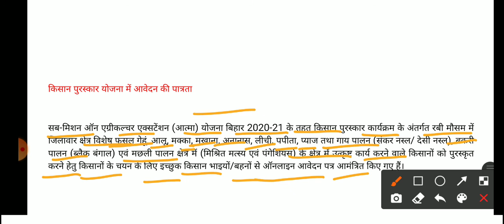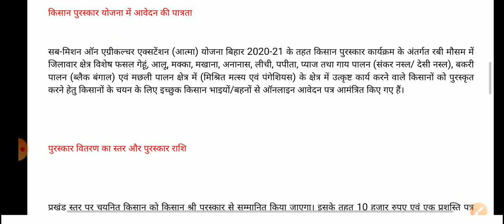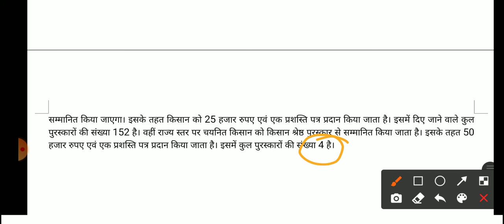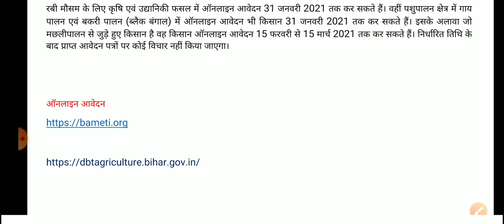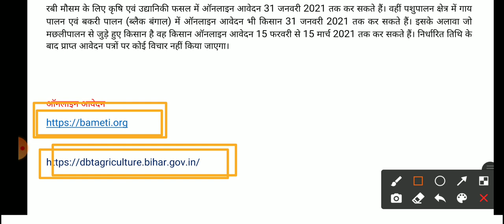किसान पुरस्कार योजना। किसान होंगे सम्मानित।मिलेंगे ₹ 25,000, ₹ 50,000। Kisan Puraskar Yojana।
दोस्तों इस वीडियो में हमने बताया है। की किसान पुरस्कार आप कैसे ले सकते हैं। किस किस फसल उगाने के उपरांत लाभ मिलेगा। दोस्तों यहां पर ₹25000 ₹50000 किसान पुरस्कार योजना के तहत दिए जा रहे हैं। आप आवेदन कैसे कर सकते हैं। क्या पात्रता है। पूरी जानकारी इस वीडियो के द्वारा दी गई है। दोस्तों अगर आप किसान हैं। क्योंकि हम आपके लिए अलग तरह की योजनाएं और अच्छी अच्छी जानकारियां लाते रहते हैं।                         धन्यवाद   !

 किसान पुरस्कार योजना
 किसान योजना
 किसान
 किसान पुरस्कार
 किसान पुरस्कार ₹25000
किसान पुरस्कार ₹50000
रवि फसल
 खरीफ फसल
आवेदन कैसे करें
पुरस्कार योजना के लिए आवेदन
योजनाएं
किसान योजना 2021
 किसान ने योजना
 Kisan Puraskar Yojana
 Kisan Yojana
 Ravi fasal
kharif fasal
how to apply Kisan Puraskar Yojana
 Kisan Yojana
aavedan kaise karen
 Kisan
 Kisan Yojana 2021
Kisan Nahin Yojana

किसान योजना
किसान पुरुस्कार योजना